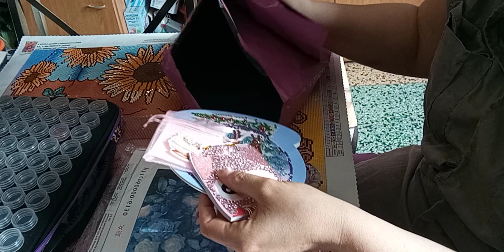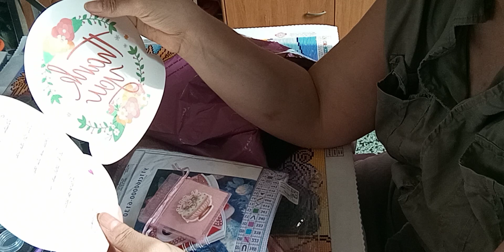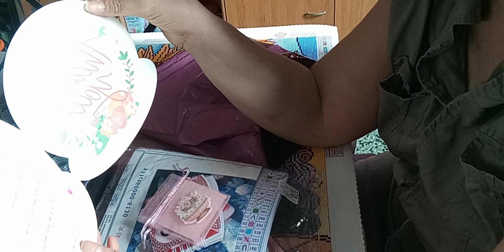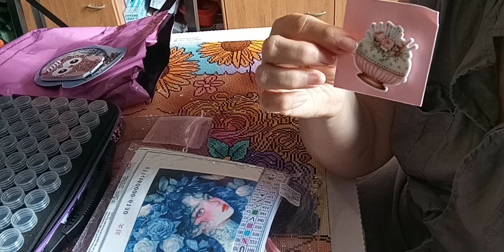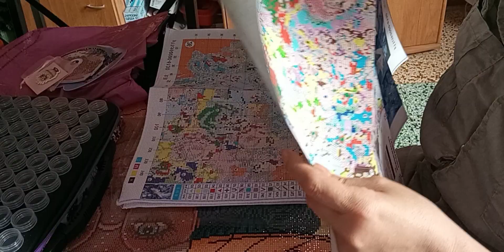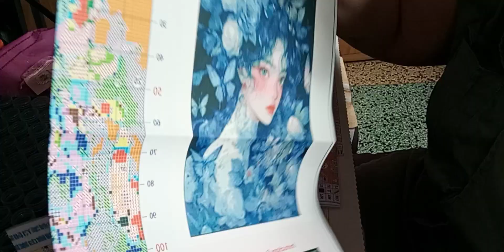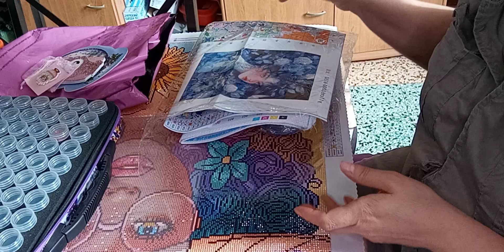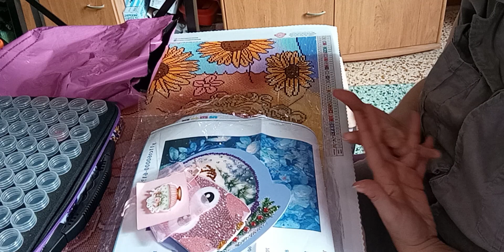ouverture colis gain concours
chaîne YouTube mentionnée @vanesetsesdiamants7288
encore merci